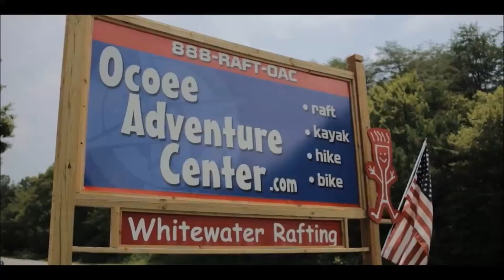Diamond Splitter Video Blog - Ocoee Adventure Center Rafting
Diamond Splitter is a benchmark class III rapid in the Southeast. The river divides left and right around a large diamond shaped rock. Witch's Hole is located on the left.

At Ocoee Adventure Center, Adventure is our middle name. In addition to whitewater rafting we offer mountain biking, lake kayaking, whitewater kayak instruction, stand up paddleboarding and waterfall hikes.